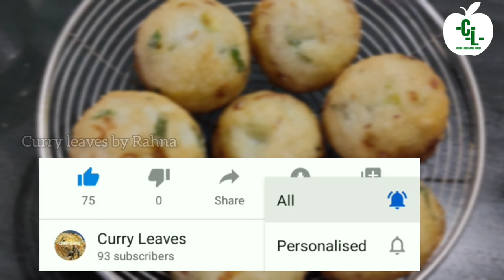ചായ തിളയ്ക്കുന്ന നേരം കൊണ്ട് നല്ല crispy ഉണ്ണിയപ്പം ready| Eru unniyapam | malayalam recipe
Curry leaves 🌿

റവ ഉണ്ണിയപ്പം recipe ഇവിടെ കാണാം

നല്ല എരു ഉണ്ണിയപ്പം വെറും 10 മിനുട്ട് കൊണ്ട് ഉണ്ടാക്കി നോക്കാം

Let's try out the spicy "Unniyappam" within 10 minutes..easy recipe😋😋